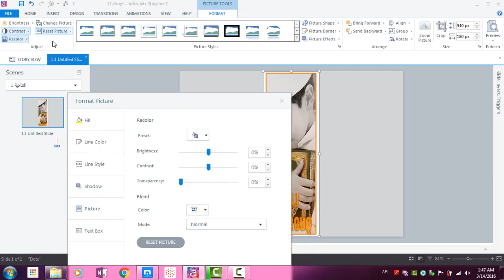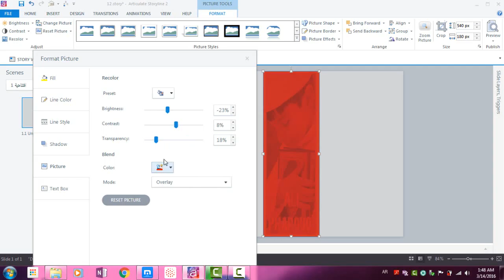40 Picture Formatting